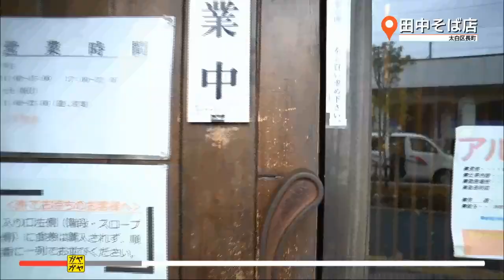ガヤガヤ #1 田中そば店（仙台市太白区長町）